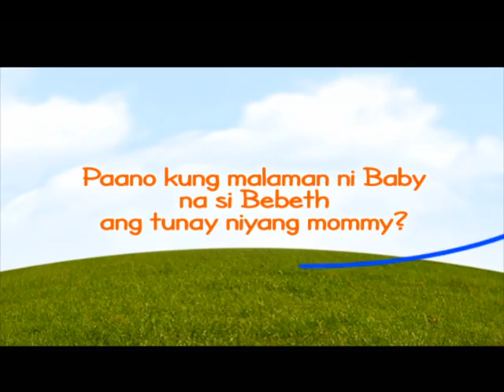DREAM DAD: Papatunayan ang Pagmamahal!